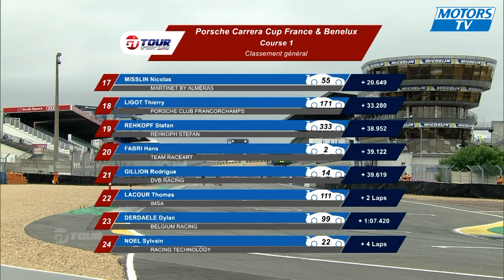Porsche Carrera Cup France 2016 - Le Mans course 1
Quatrième manche de la Porsche Carrera Cup France 2016 au Mans ! Diffusée en direct, voici le replay de la course 1 en intégralité !